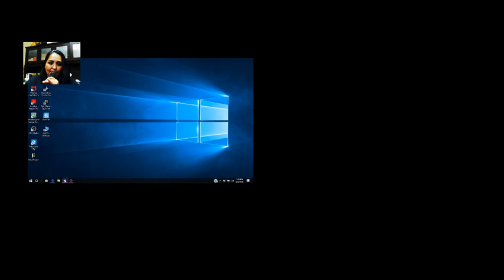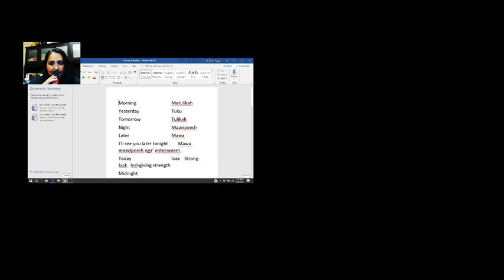DESERT CAHUILLA LANGUAGE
BY MICHELLE MORREO